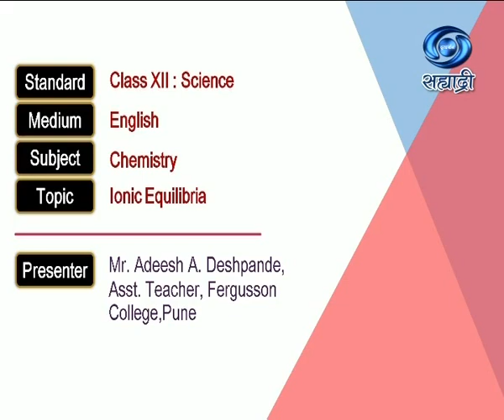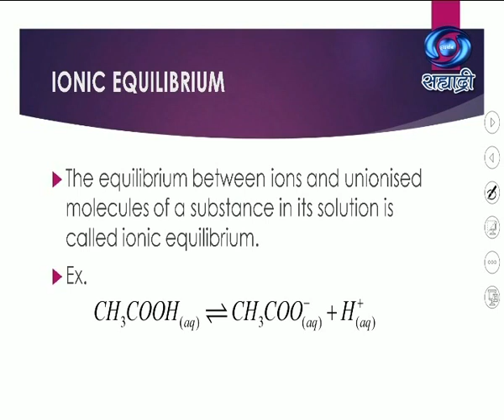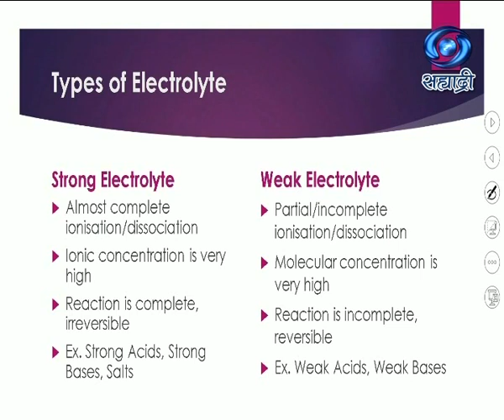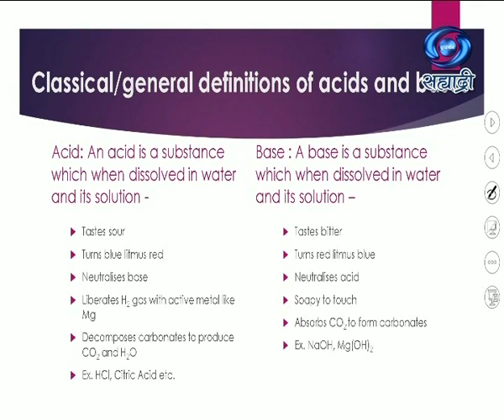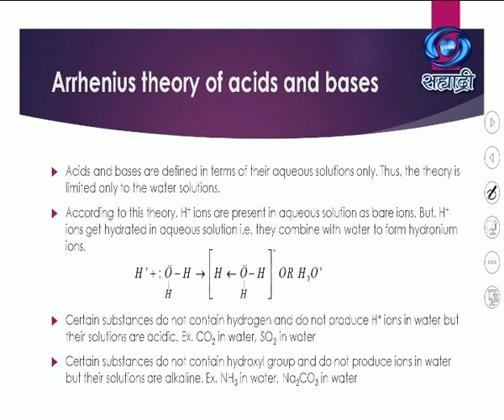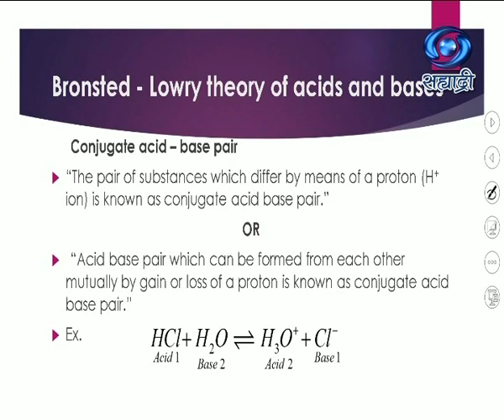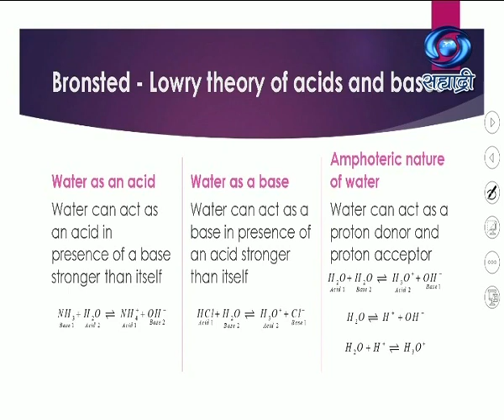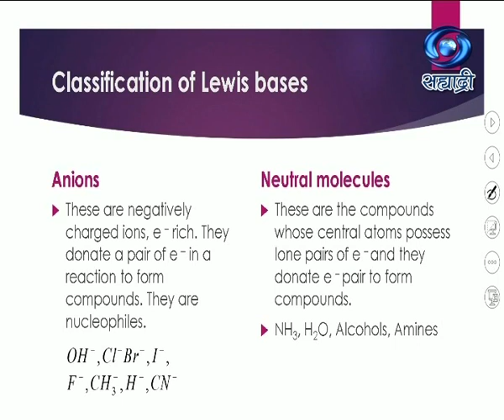Educational Programme | Class XII : Sci | Sub - Chemistry | Lonic Equilibria | 02.12.20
Class XII : Sci
Medium : English
Subject : Chemistry
Topic : Lonic Equilibria
Presenter : Mr. Adeesh A. Deshpande, Asst. Teacher, Fergusson College, Pune.